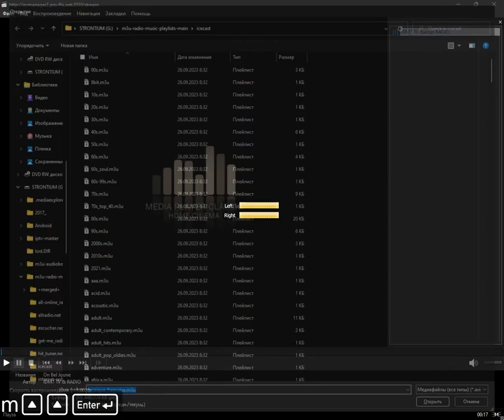icecast - musique_francaise (Media Player Classic Home Cinema) (28.12.2023)